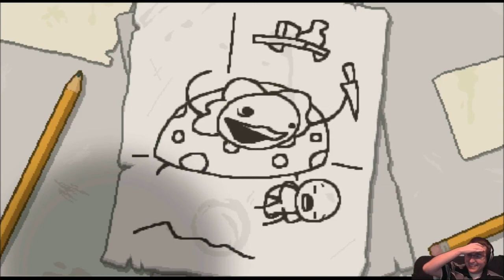Faith in Money Leads you EVERYWHERE! ; The Binding of Isaac: Rebirth (PS VITA) [Part 1]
Dat Resident Evil 4 altered quote.

So, I started over on the VITA and as I say in this video... I think... (this is like the 3rd time I'm playing it) I stopped the PC version because it kept screwing up through the controls and I actually did buy the PS4 version but... I haven't had any time to play it so... that was a waste of $15... but either way we are now back and starting over with the game! (Only had 2 parts anyways)

So, this video is a bit of a test for you all because the volume while the game audio can not go up any higher (because the VITA capture device requires you to go the old fashion way and put a ground loop isolator to the headphone port of the VITA and plug the other side to the microphone port of the computer)

So if I boosted the microphone anymore than it already is... I can hear a slight "mic boost" sound already and putting THAT on max may be a mistake.

So, let me know how the voice vs game sound, sounds and I will fix it up before the next recording!